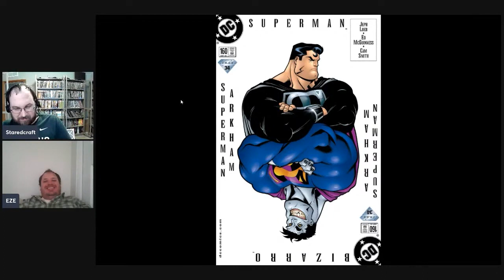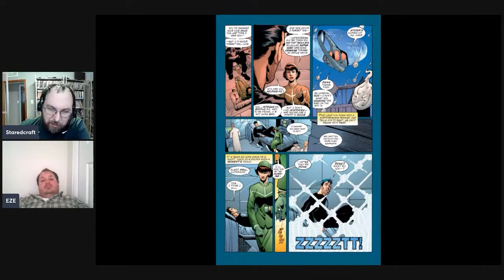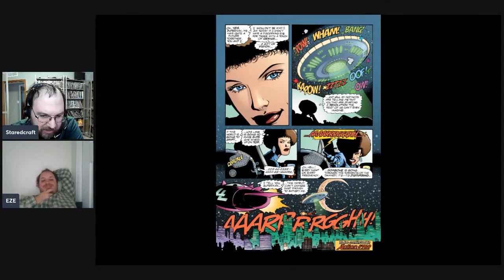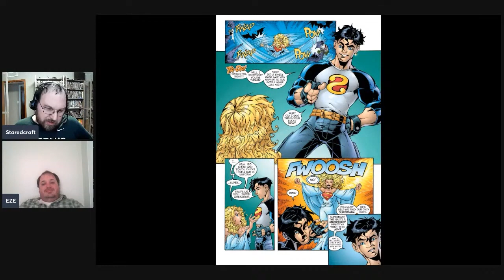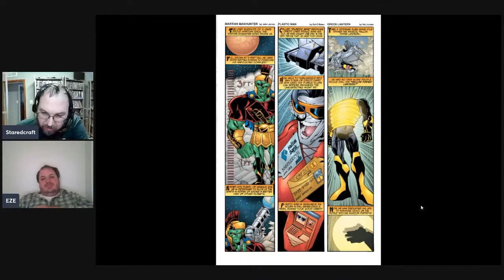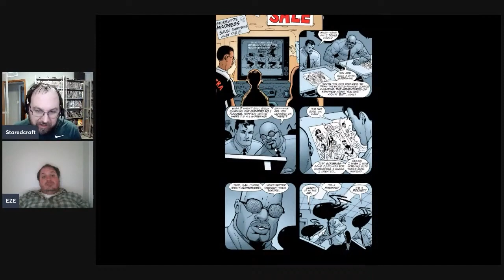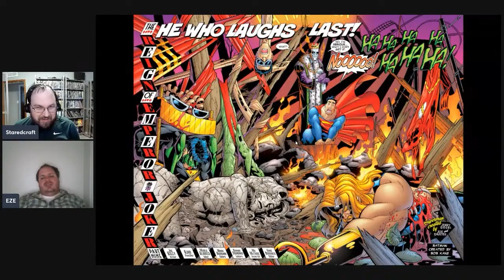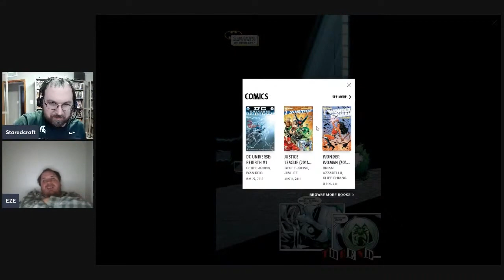Pro Teaches n00bs: Lesson 143: Superman: Emperor Joker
On Today's Lesson of Pro Teaches n00bs, my friend Eric joins me as we go over Superman: Arkham aka Emperor Joker! An insane story where the Joker gains godhood and does the most insane things possible! Can Superman stop him?

When The Joker is accidentally given nigh-unlimited reality-shaping powers by Mr. Mxyzptlk, he reshapes the universe in his image. And it's up to Earth's greatest, and most confused heroes to stop him before he destroys all of existence.